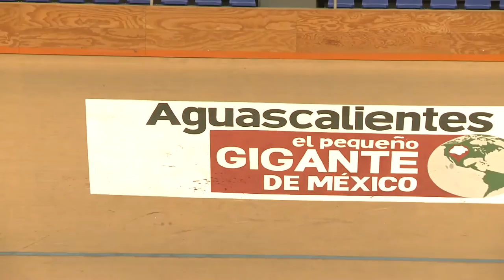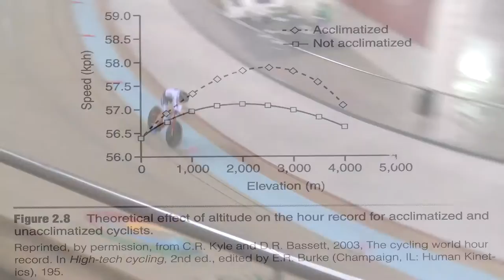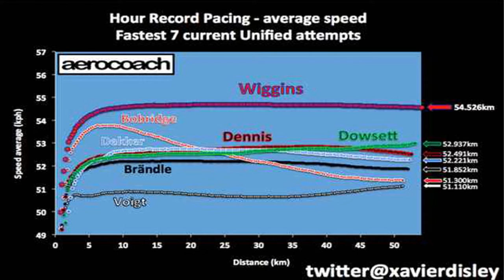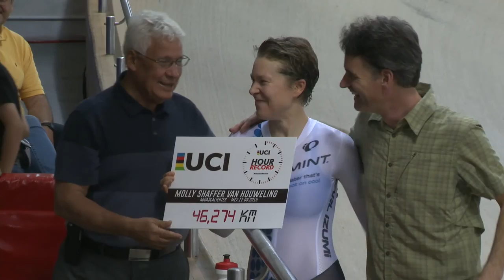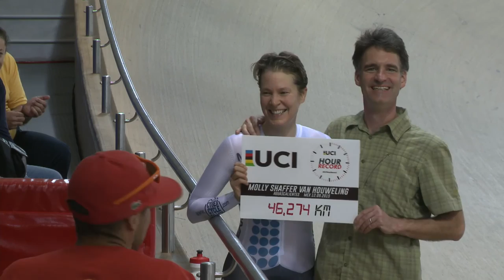Molly's 46.273km UCI Hour Record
Molly Van Houweling sets the UCI Hour Record of 46.273km on September 12, 2015 in Aguascalientes, Mexico.